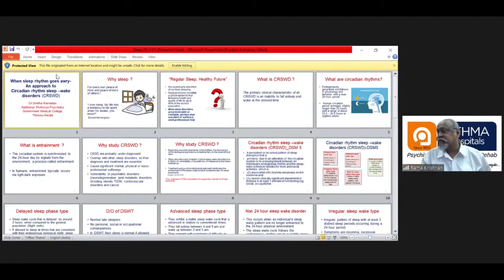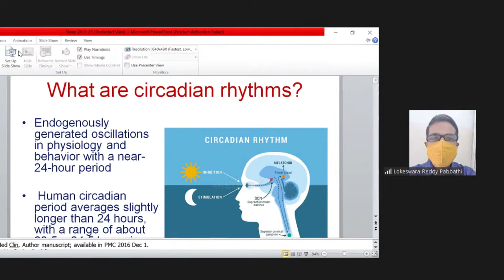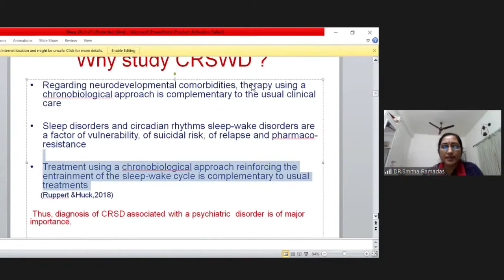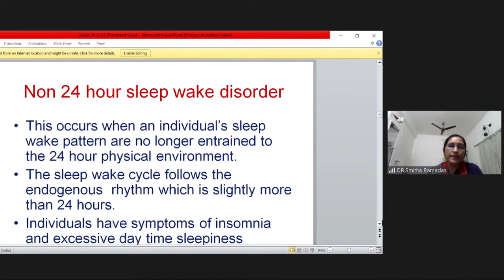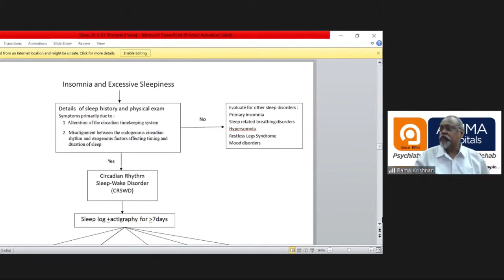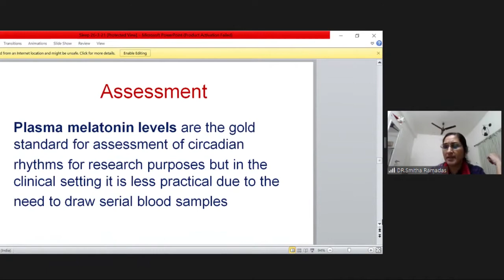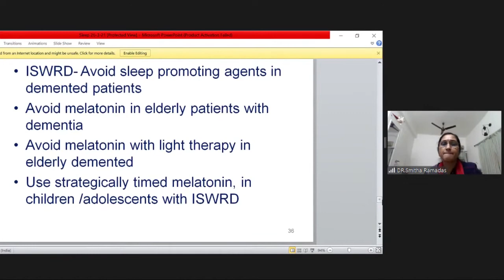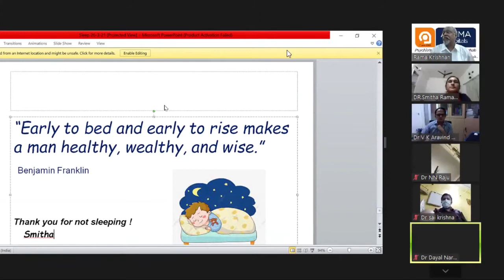WISER-MARCH-2021-When Sleep_Rhythm goes awry-an approach to circadian rhythm sleep-wake disorders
Presenter: Dr. Smitha Ramadas
Additional Professor of Psychiatry, Government Medial College, Thrissur.